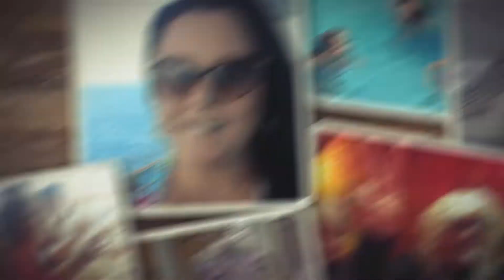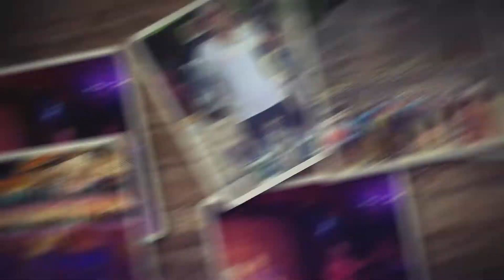HIghlights from the 2018 Lady Truck Driver Cruise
2018 Lady Truck Driver Cruise ... For Details on the 2019 Lady Truck Driver Cruise Please Contact Sonja Tucci - Events Coordinator for the REAL Women in Trucking Organization